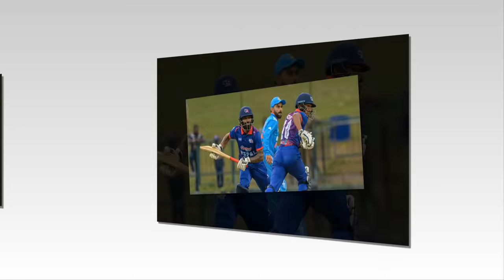😂क्यानकाे निर्णय त मान्नै पर्छ|| यस्ताे कडक घाेषणा CANकाे ||nepal cricket association of can